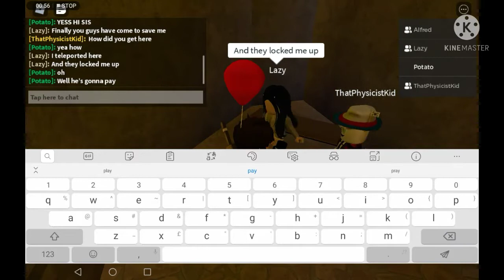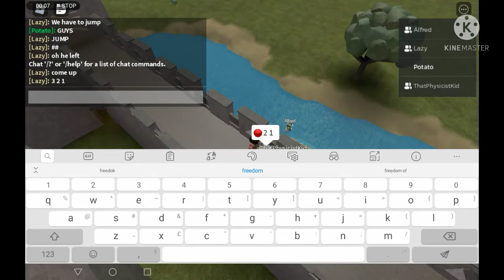Void with me EP3 S2 (CASTLE ESCAPE!!!!)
In Todays episode of void with me. Me and my cousin escape THE castle with the HELP of Somebody stay tuned to find out and I also find a person to train me and BESTCARPET IS Missing I see my sis she goes missing too.

Characters:

Potato:PotatoTaterYT
Lazy:Lazy
Nezah:Nezah
? :RobloxPotatoTater
My cousin :ThatPhysicistKid

What is ROBLOX? ROBLOX is an online virtual playground and workshop, where people of all ages can safely interact, create, have fun, and learn. It’s unique in that practically everything on ROBLOX is designed and constructed by members of the community. ROBLOX is designed for 8 to 18 year olds, but it is open to people of all ages. Each player starts by choosing an avatar and giving it an identity. They can then explore ROBLOX — interacting with others by chatting, playing games, or collaborating on creative projects. Each player is also given their own piece of undeveloped real estate along with a virtual toolbox with which to design and build anything — be it a navigable skyscraper, a working helicopter, a giant pinball machine, a multiplayer “Capture the Flag” game or some other, yettobedreamed-up creation. There is no cost for this first plot of virtual land. By participating and by building cool stuff, ROBLOX members can earn specialty badges as well as ROBLOX dollars (“ROBUX”). In turn, they can shop the online catalog to purchase avatar clothing and accessories as well as premium building materials, interactive components, and working mechanisms.